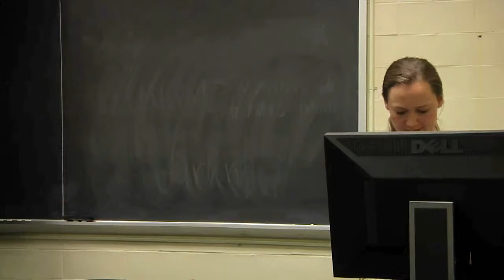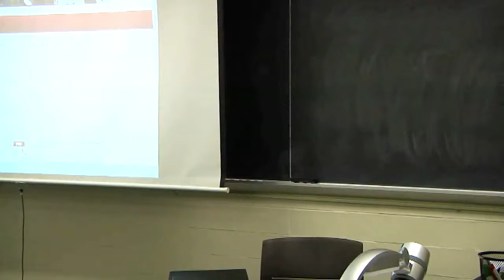Articulating Transferable Skills and The Job Search